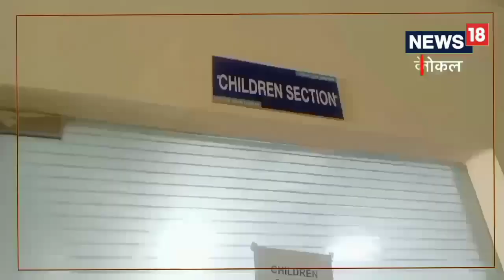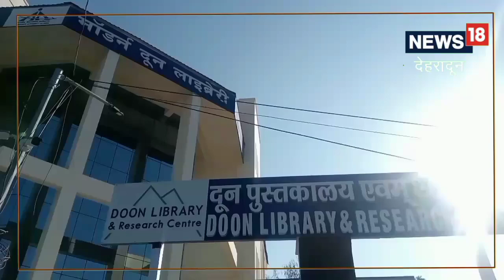Dehradun: चार मंजिला &#8216;मॉडर्न दून लाइब्रेरी&#8217; तैयार, किताबों के शौकीनों को मिलेंगी ये खास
चार मंजिला इस इमारत में किताबें, अखबार, मैग्जीन्स के साथ-साथ ई-रीडिंग की व्यवस्था भी होगी.,dehradun news|uttarakhand news